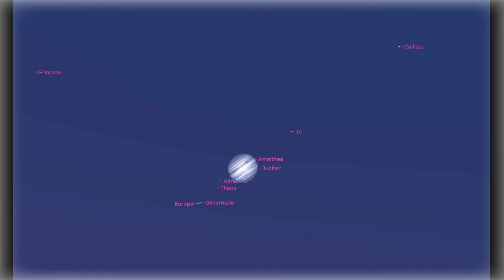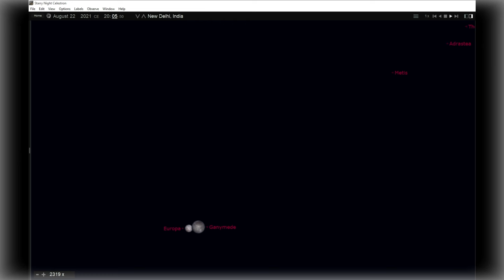EUROPA, GANYMEDE - JUPITER AND MOONS - 22 AUGUST 2021 - STARRY NIGHT SOFTWARE (Preview)